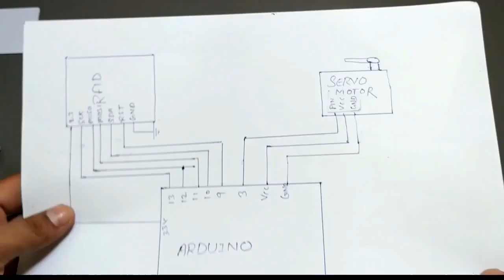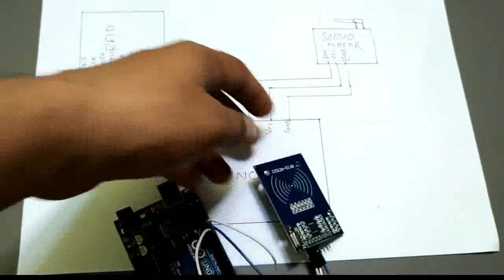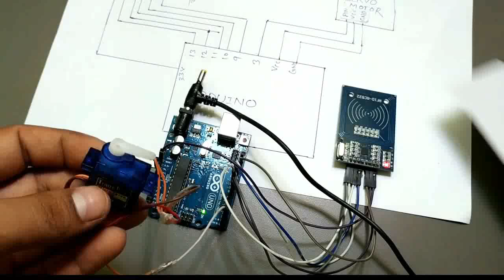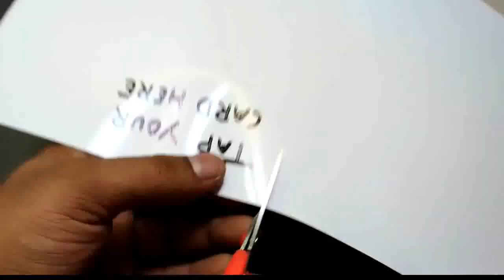HOW TO MAKE RFID GATE SECURITY SYSTEM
Hii friends today i am going to show you how to make rfid gate security system at home in few step

MY VIDEOS
HOW TO MAKE POWER BANK

HOW TO MAKE CCTV CAMMERA

ABOUT TECHNICAL NISHANT

This channel is all about DIY,HOW TO MAKE,HOMEMADE Project